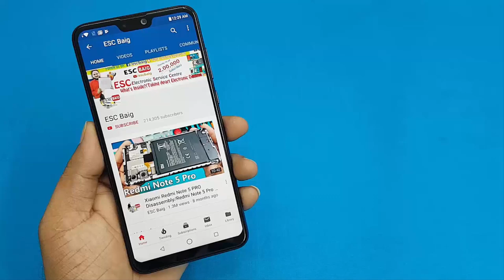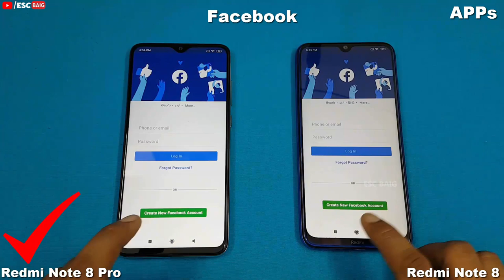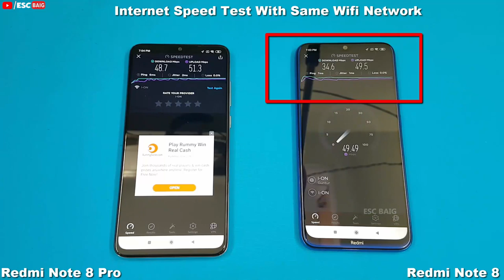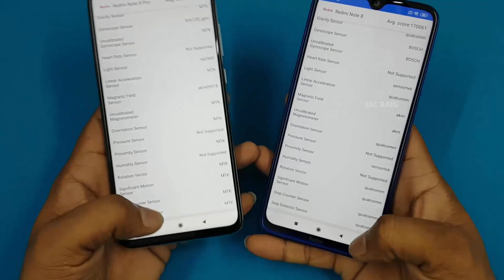Redmi Note 8 Pro vs Redmi Note 8 Speed Test / Comparison || Antutu Bench Mark Scores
Hi Friends ...It's Just Speed Comparison Between Redmi Note 8 4Gb and Redmi Note 8 Pro 6 Gb , Pro all ways better so Video shows how much deference between their.
We are not in favor of any mobile ..This is Just Speed Test ..Both are good models.So Please comment your opinion on this video.

Processor : 2.05GHz MediaTek Helio G90T octa core
64MP AI Quad rear camera with portrait, ultra-wide lens, macro lens, LED flash, AI support 20MP front camera
Game turbo and Liquid cooling technology
16.58 centimeters .5:9 aspect ratio  2.5D curved glass
Amazon Alexa built-in
6GB RAM | 128GB
Dual SIM (nano+nano) dual-standby (4G+4G)
Android Pie v9 operating system with
4500mAH lithium-polymer battery with 18W fast charger

Xiaomi Redmi Note 8 Specifications..

Redmi Note 8 (Neptune Blue, 4GB RAM, 64GB Storage).Rs.9999
Qualcomm Snapdragon 665 octa core  2.0GHz
GPU : Adreno 610
4GB RAM, 64GB Storage
48 MP,8MP,2Mp,2MP AI Quad camera
13MP front camera
(6.3-inch) IPS LCD
4000mAH lithium-polymer Battery

How To Open ViVO Z1 Pro Back Panel || ViVO Z1 Pro Disassembly / ViVO Z1 Pro Teardown

Redmi Note 8 Pro vs Redmi Note 8 Speed Test
Redmi Note 8 Pro vs Redmi Note 8 Comparison
Redmi Note 8 Pro vs Redmi Note 8 Antutu Bench Mark Scores